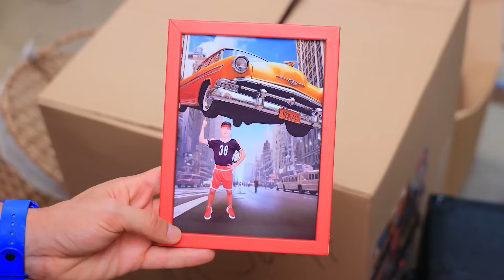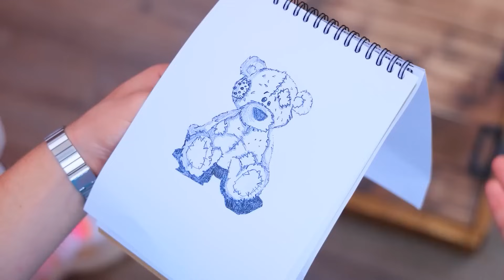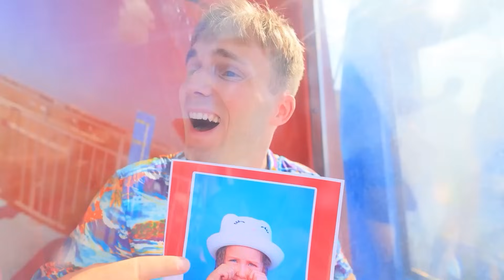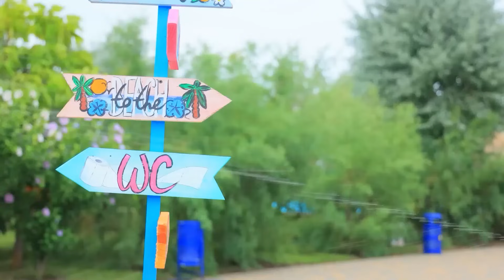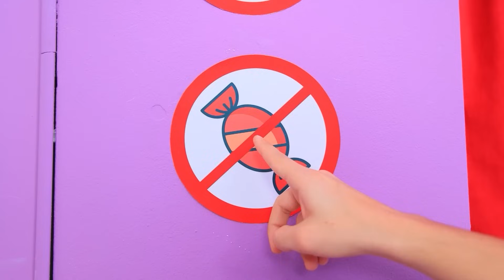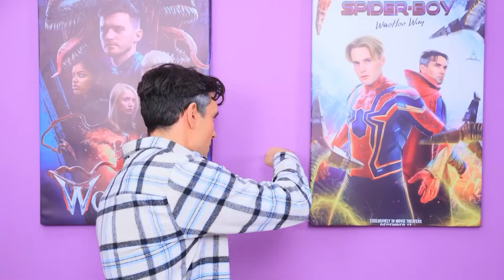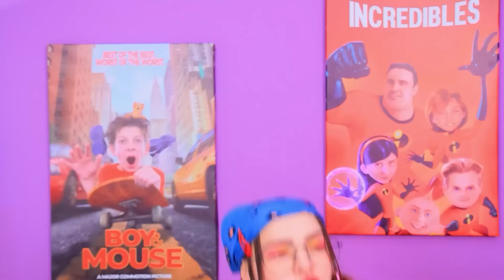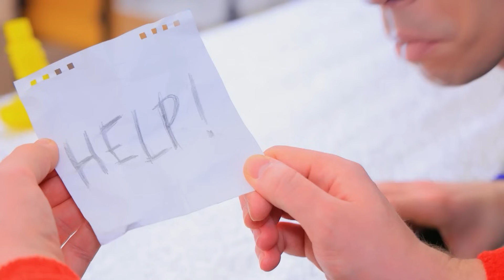Aku Diadopsi Keluarga Incredible! Tantangan Petak Umpet One Piece Ekstrim Di Dalam Box!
Tonton video terbaru | Aktifkan SEMUA pemberitahuan
Wow! Aku diadopsi oleh keluarga Incredible, dan bermain Tantangan Petak Umpet One Piece Ekstrem di dalam Boks!